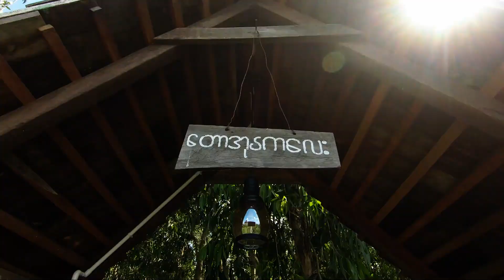Day Trip from Town | TM Farm Roadhouse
TM farm roadhouse is not so far from town and it took about 1 and half hour to drive from town, Yangon. I just went there in weekday because to avoid the crowded people. The location is nice and also the food. In weekend, there is a little bit of crowded people. Thank you so much.

Gear
GoPro Hero 7 Black
Sony A6400